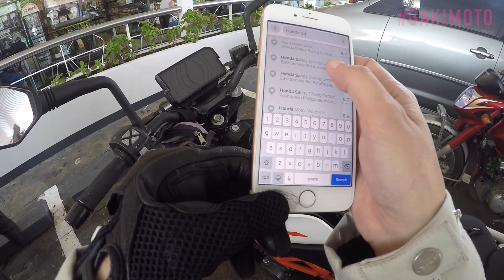2018 Honda Click 125i and 150i : GakiMoto on a Scooter! : First Impressions and Demo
Always time for a first time here on Gakimoto! HondaClick125i and HondaClick150i - First time on an underboner. :) So I brought in a buddy who will give better insight than me.

Facebook.com/GakiMoto

Facebook.com/TheRoachClub